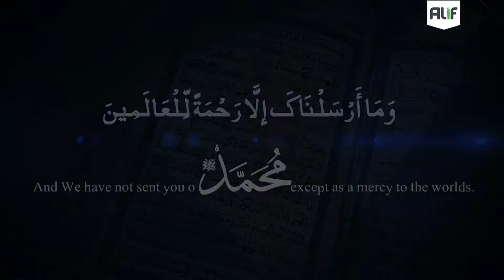PromoMuhammad (saw) Ki Qurbaniyaan Aur Aajke Musalmanoun Ki Nafarmaniyaan - PROMO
Muhammad (saw) Ki Qurbaniyaan Aur Aajke Musalmanoun Ki Nafarmaniyaan - PROMO